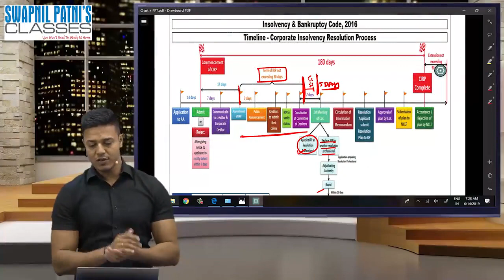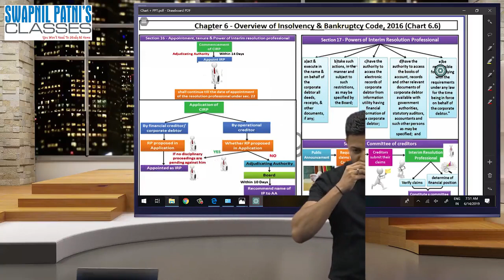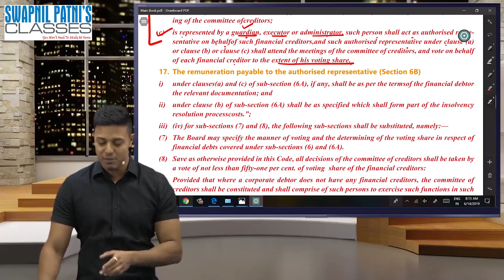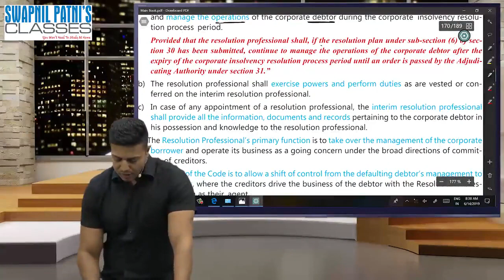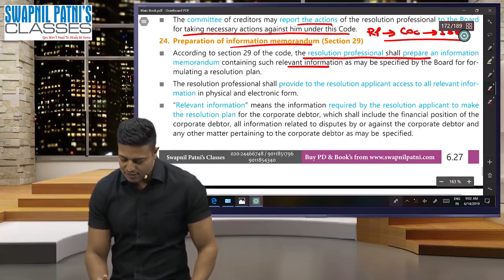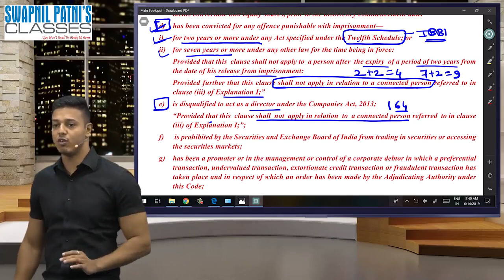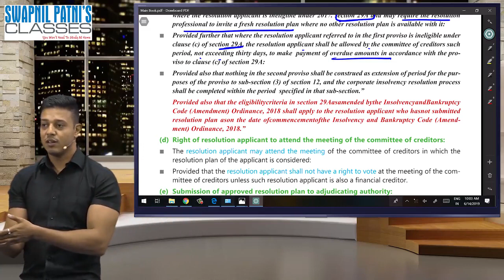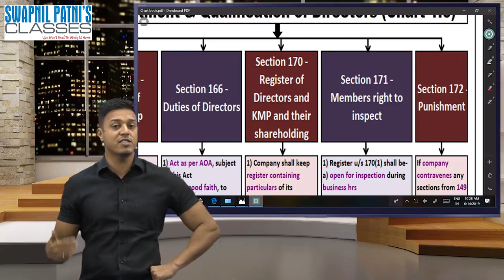CA Final Law Lec 18 by CA SWAPNIL PATNI